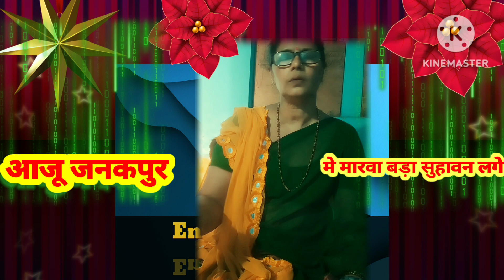आजू जनकपुर में मरवा।Aaju janakpur me marwa.Shadi songs(अंजनी कुमारी)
Shadi songs (अंजनी कुमारी)
आजू जनकपुर में मरवा।।
सीता विवाह गीत।।